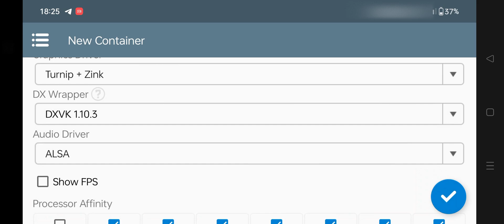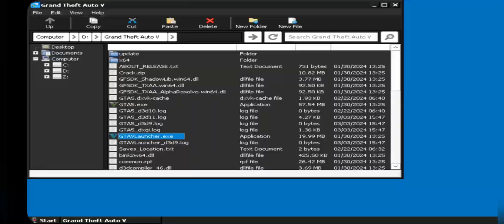Winlator PC Emulator - GTA V Android Test - Adreno 610 Test!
GTA V On WINLATOR PC Emulator Android Graphics Render Test - Adreno 610 GPU.

0:00 intro
0:10 Winlator settings for adreno 6xx
0:27 Container settings
1:23 Game start, render test
5:20 Render outside

Graphic settings: 800x600, Very Lowest Custom.
DirectX10 set only, lowest preset.
Texture: Very lowest, 0

Phone Specifications:
➤ Model: Realme 9i
➤ OS: Android 13, realme UI 3
EMU OS: Winlator v5 Windows Project
➤ CPU: Qualcomm Snapdragon 680 (6nm), ARMv8.2-A, 4W TDP
Cores: 4x 2.4Ghz (A73) + 4x 1.9Ghz (A53)
➤ GPU: Adreno 610
GPU Cores: 1x 128 ALUs, Upto 1114Mhz
GPU FP32: 287.4 GFlops
GPU Features: DirectX 12.1, Vulkan 1.1, CL 2.0
➤ Display: FHD+ 1080 x 2412, IPS LCD 90Hz
➤ 5000 Mah battery, 33W FC.